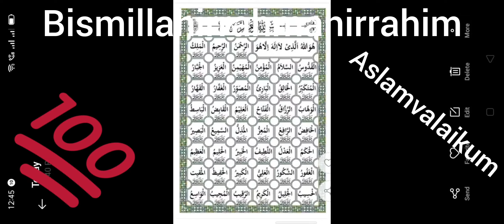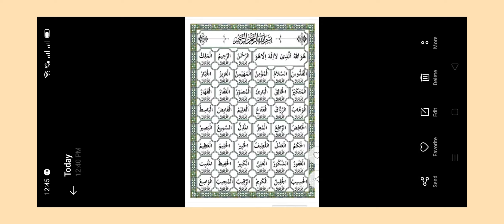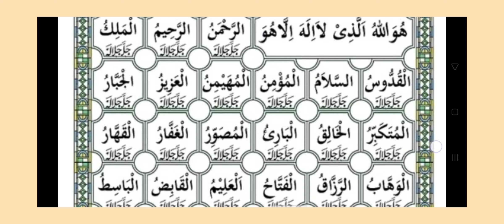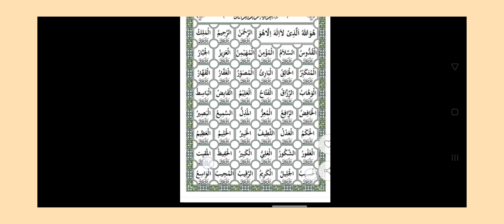99 names of Allah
aslamvalaikum har muskel har kaam hojaye a  har umeed pure hoge har duva  khubul inshallah
 har roz subha sham pade